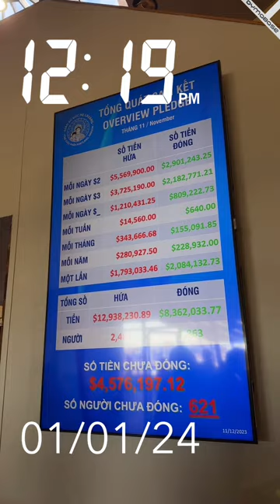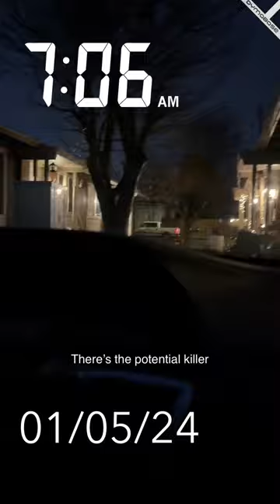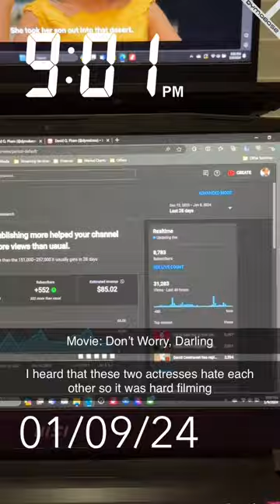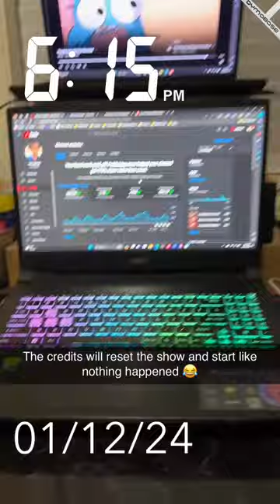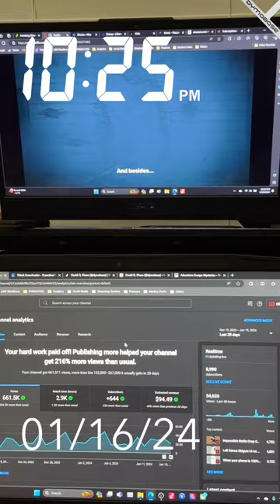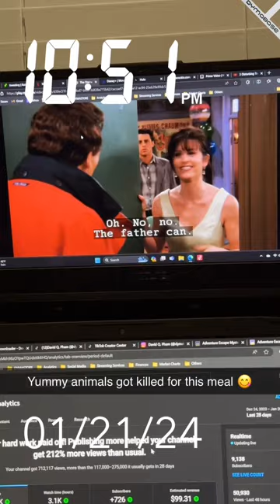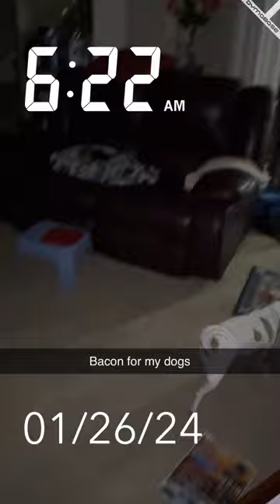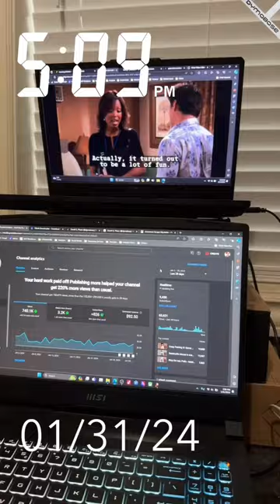Home Video Diary January 2024 | DYMABASE VLOGS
▼Channel Info▼

DYMABASE is a business and brand created by David Q. Pham. We post memes, gameplays, vlogs, and educational content.